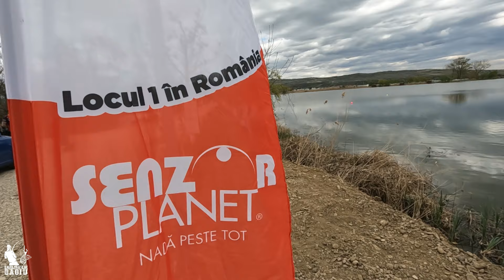CRAPI CAPITALI SI RECITAL DE EXTRACANTARE PE LACUL PLEASA | CUPA BIG SIZE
Bine ai venit la Cârligu' lui Gagiu, primul podcast de pescuit din România. În decembrie 2021 am pornit de la un vis, astăzi vorbim despre un proiect care pe lângă emisiunile despre și cu pescari la crap, feeder, spinning, dezvoltă o serie întreagă de concepte, susține industria de pescuit din România, transmite LIVE cele mai importante evenimente de pescuit din România, dar și din străinătate, este partener media la cele mai importante concursuri de casting, promovare unica la nivel mondial.

„Cârligu' lui Gagiu” aduce în studioul de podcast, live, somități în domeniu, pune față în față campioni naționali și mondiali, adversari sau coechipieri, cu scopul clar de a transmite informații corecte și coerente din acest domeniu pe care ne dorim să-l dezvoltăm.

Titluri obtinute de Andu Gagiu, realizatorul podcastului:

Loc 1 Național Individual
Loc 1 Național Echipe
Loc 1 Mondial Individual sector (Africa)
Loc 3 Mondial Echipe  (Africa)
Loc 2 Internațional sector IBCC, Ungaria

Vrei să fii parte din comunitatea "Carligu' lui Gagiu"? Urmărește-ne și pe...

🤝 Powered by CLAUMAR PESCAR & SENZOR PLANET